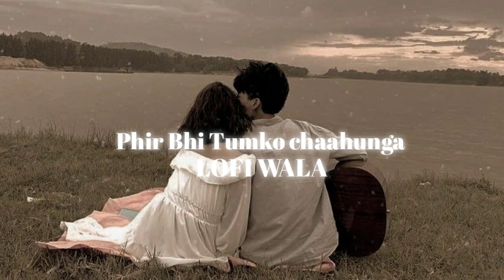Phir Bhi Tumko chaahunga | [ Slowed+Reverb ] | Half Girlfriend | Arijit Singh | LOFI WALA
Movie/album: Half Girlfriend
Singers: Arijit Singh, Sasha Tirupati
Song Lyricists: Manoj Muntashir
Music Composer: Mithoon Sharma
Music Director: Mithoon Sharma
Music Label: Zee Musi Company
Starring: Arjun Kapoor, Shraddha Kapoor, Rhea Chakraborty
Release on: 19th May, 2017

Song lyrics

Mmm…

Mmm…

O…